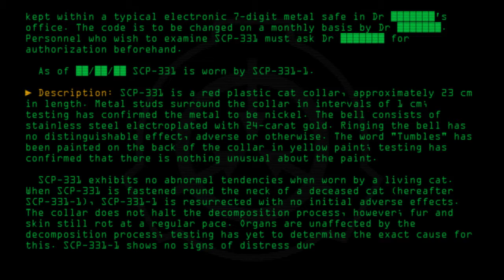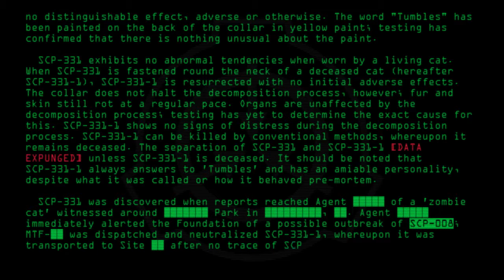SCP-331 - 'Tumbles'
Code: SCP-331
Title: 'Tumbles'
Rating: +84
Approximate Wordcount: 778
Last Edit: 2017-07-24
Revision: 23